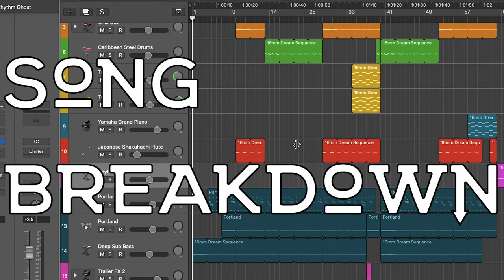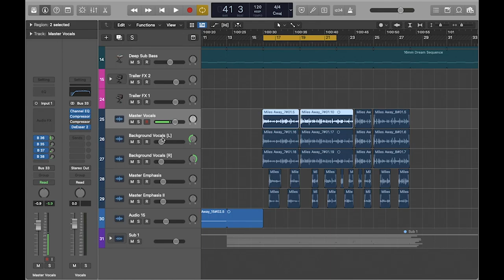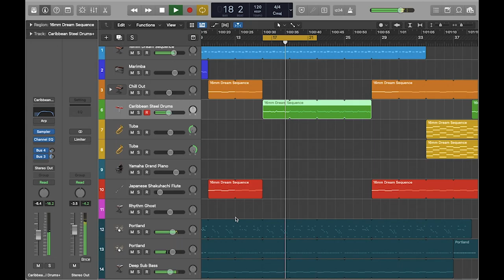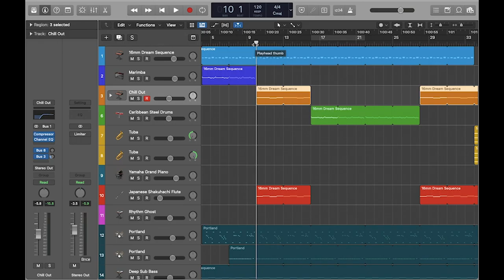Song Breakdown S1/Episode #0 - Miles Away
Song breakdowns go into the ins-and-outs of lyrics and instrumentals.